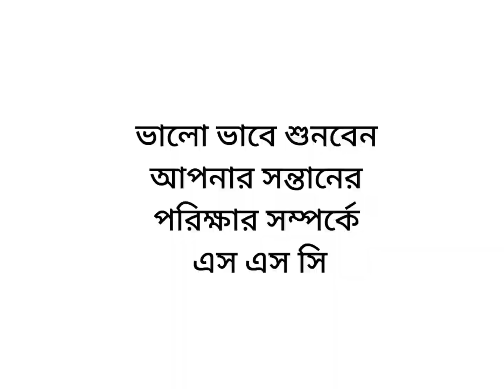ssc exam news update [] পরিক্ষার সম্পর্কে যা বললেন